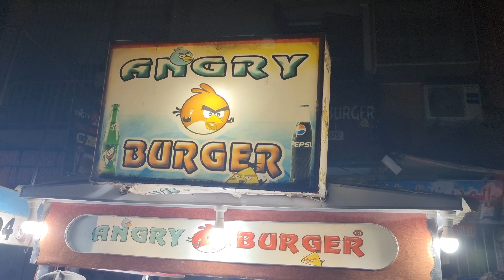Special Egg Burger | Egg Anda Bun Kabab | Super Fast Cooking Skill | Street Food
Pakistani Street food burger making is very famous especially in Karachi mainly people use to call it bun kabab. The best part that the young boy selling the egg burger makes it more delicious is its ingredient fried egg. they have super-fast cooking skills. Young boys of Karachi are selling delicious egg burgers in the street food of Karachi. You can see egg Anda bun kabab making in this video. They have taken care of all the cleanliness apart from this it also tastes delicious. You should definitely try this once if you live in Karachi or visiting Karachi.

Address:- Near Post Office, Federal B Area near bhaejan chock and Aroma Banquet Dastagir 9 number Karachi.

Price:
Egg Burger Rs 80
Sada Burger Rs 60